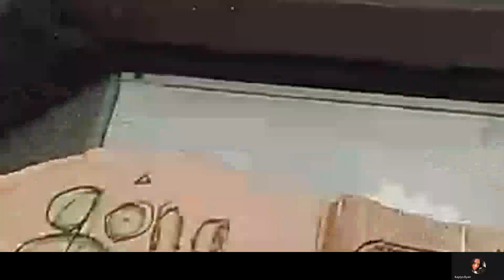GONG SHOW TAROT #17 - Kaylyn Ryan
Kaylyn Ryan the nomadic coach jumpstarts season three of gong show tarot live to tape!  After a long hiatus we are back with more goofy guests and interesting conversations from the road and beyond...hopefully the full interview on this upload 🙄🪨💙👽

if you are an artist, comedian, actor, inventor or messianic wonder we want to talk to you!  simply follow @cosmic_threader on ig and comment on the call for artists posts.